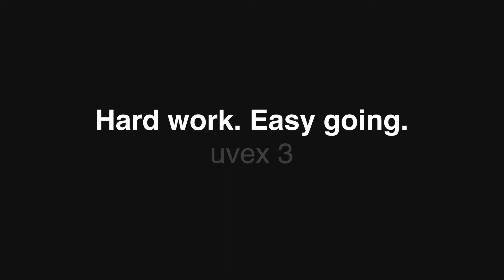Der Sicherheitsschuh uvex 3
Der uvex 3 wurde speziell für die extremen Ansprüche innerhalb der schweren Anwendungen entwickelt. Er verbindet die notwendige Robustheit mit sportlich dynamischem Design. Er ist mit den neuesten uvex Technologien ausgestattet und schützt seine Träger:innen zuverlässig mit viel Komfort.

Allgemeine Merkmale:

• robuster, moderner und leichter Sicherheitsschnürstiefel mit extra breiter Passform
• alle Sohlenmaterialien sind frei von Silikonen, Weichmachern und anderen lackbenetzungsstörenden Substanzen
• längere Haltbarkeit des Obermaterials über der Zehenkappe durch geschäumte Überkappe aus Polyurethan
• schmutzunempfindliches und leichtgängiges Schnürsystem